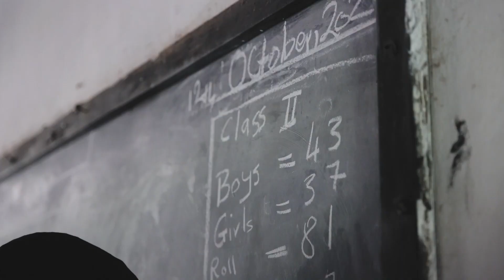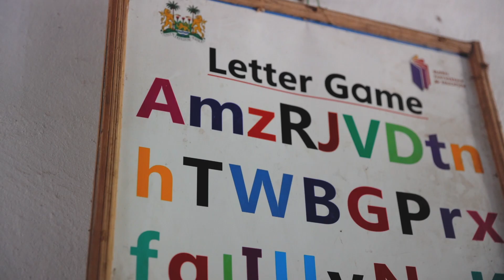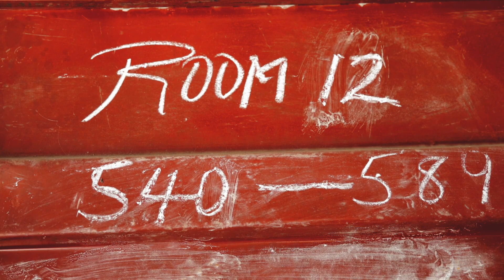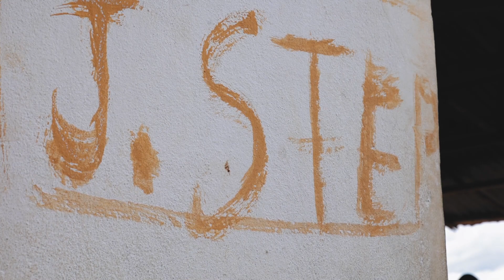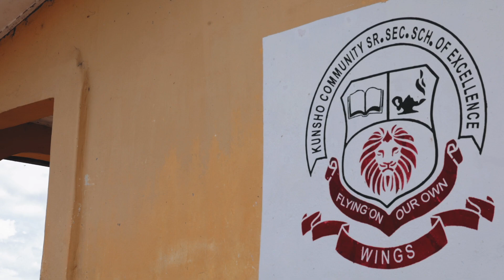this is WHAT IT'S LIKE to go to SCHOOL in AFRICA... | HD | david leon.